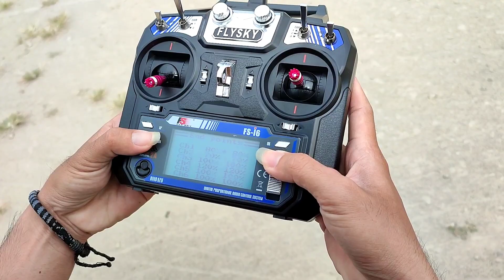PESAWAT RC TRAINER UNTUK PEMULA CUKUP SATU BATRAI BISA TERBANG 20 MENIT LEBIH